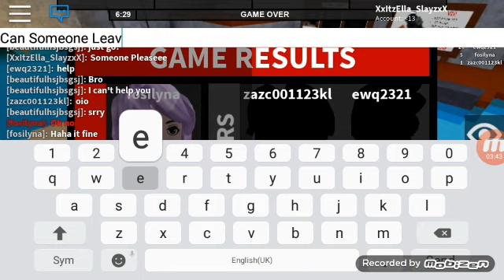THE BEAST LEFT IN THE FLEE (w/kite nore)